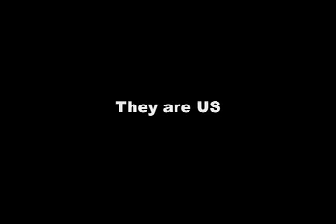i-ACT 2007: Day 10. Last day, but i-ACT continues with YOU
Dear Family and Friends, first of all, sorry for the delay.  Our i-ACT Team could not miss their flight.  Thank you for waiting.

The team meets the leader of the Tama people living in the camp, and the grandmother of Ahmat, the boy from i-ACT 2005 who returned to Darfur to further his education. They also connect the 20 Women for Darfur group with a Darfuri woman, Aziza.
Action:

It may be the last day of our trip, but i-Act continues through your efforts. Step up your own activism to end this genocide now. What can you do to get more involved in your local community? Nationally? Internationally?
Here are few ideas:

Invite Gabriel to your school, college or other venue to host a Camp Darfur We will help set up an interactive camp experience!

Record video messages for refugees for From America with Love. Do a recording at a Camp Darfur, or make your own video and send it to us!

Make a daily commitment to: Wake up, Brush your Teeth, and Call the White House. 1-800-GENOCIDE.

Join a local group (or form one!) at your high school or college.

This fall Dream for Darfur is hosting International and US Torch Rallies to increase pressure on China, host of the 2008 Olympics to use their leverage with the Khartoum government. Find our when the torch will pass through your state or host one.

Peace,
i-ACT Team

Ned.com is a global, all-volunteer, member-governed, online social network (in combination with real-world locations) that is made up of social entrepreneurs, activists, artists, social purpose enterprises, grassroots nonprofit, non-governmental, and community-based organizations, and is collaborating and taking action locally, nationally & globally, in order to make the world a better place.

And help make the world a better place.